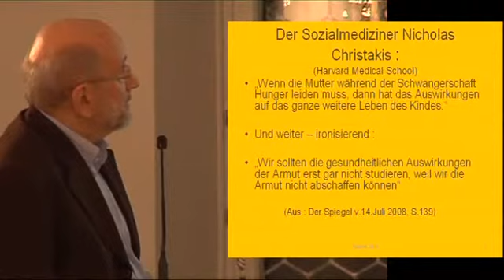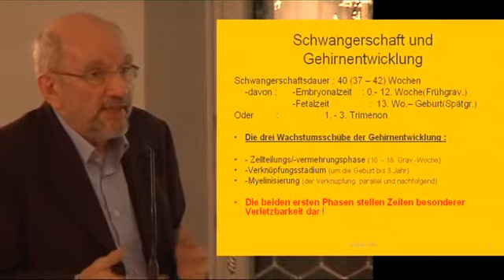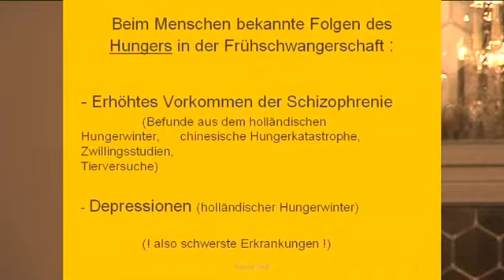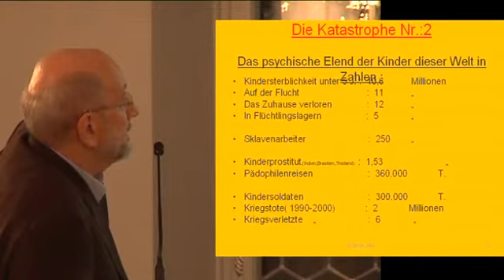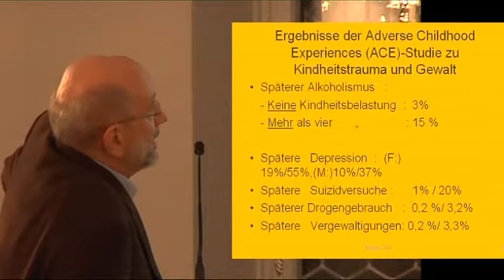Dr Peter Boppel 1/2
60 Jahre Allgemeine Erklärung der Menschenrechte: Das Recht auf Gesundheit in Deutschland. Amnesty-Fachtagung im Kloster Irsee, Ostallgäu, 07./08. November 2008
Dr. Peter Boppel, Amnesty-Aktionsnetz der Heilberufe: Auswirkung von Armut und sozialer Not auf die frühkindliche Gehirnentwicklung